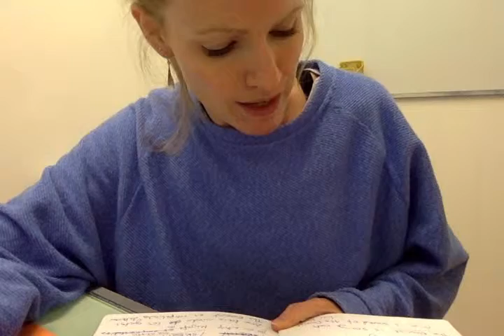Apr 9 19 Ana A